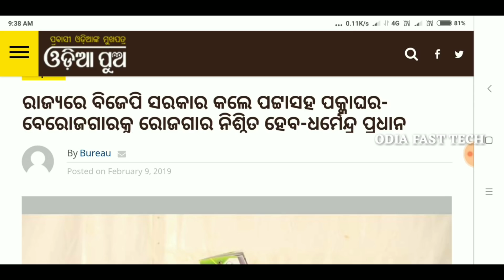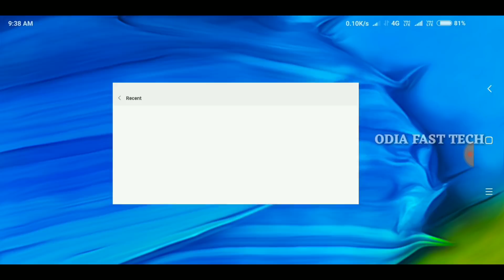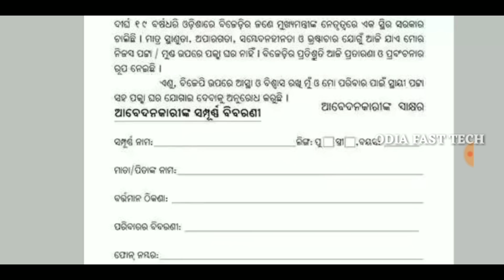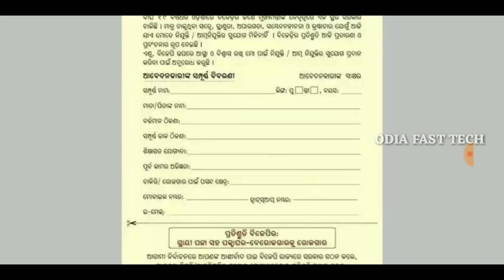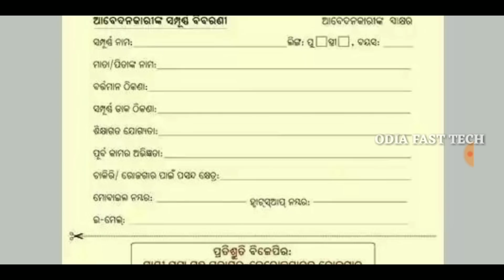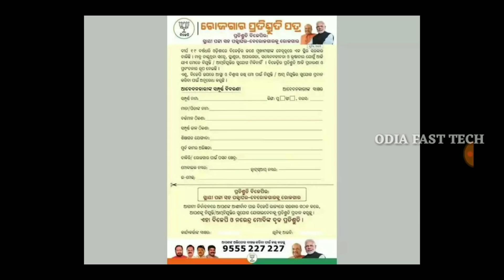ସମସ୍ତେ ଏହି ଫର୍ମ ପୂରଣ କରନ୍ତୁ ଚାକିରି ଓ ଘର ମିଳିବ | Pradhanmantri yojana